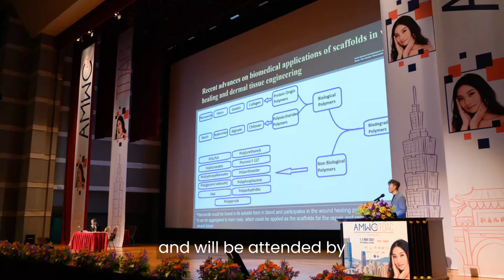Message from Dr. Peter Hsien-Li PENG - TSDAS President | AMWC Asia-TDAC 2023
Hear from Dr. Peter Hsien-Li PENG, President of the Taiwan Society for Dermatological and Aesthetic Surgery - TSDAS.
Join us for the 5th edition, AMWC Asia-TDAC features a highly practical and insightful program developed under the supervision of the Aesthetic Multispecialty Society (AMS) and TDA.
The program is designed to make the latest research clinically applicable allowing you to excel in your craft and boost your practice. Every session will be delivered by the top medical aesthetic experts from Taiwan, Asia, and the rest of the world.